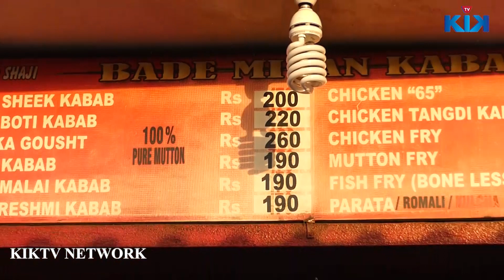HOW TO MAKE MUTTON SEEKH KABAB | تعلم الكباب لحم الضأن | Seekh Kebab | سیخ کباب